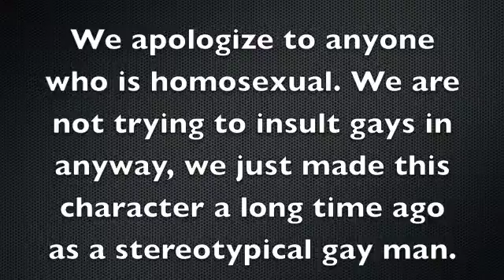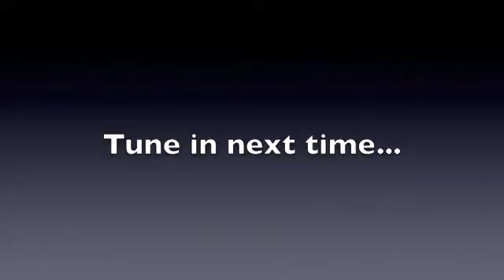Meet the Cast: Jonathan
Another episode of Meetin' the Cast where Matt interviews a gay guy named Jonathan from California. To all the homosexual viewers, I apologize if you were offended by this character. He is not to be taken seriously.